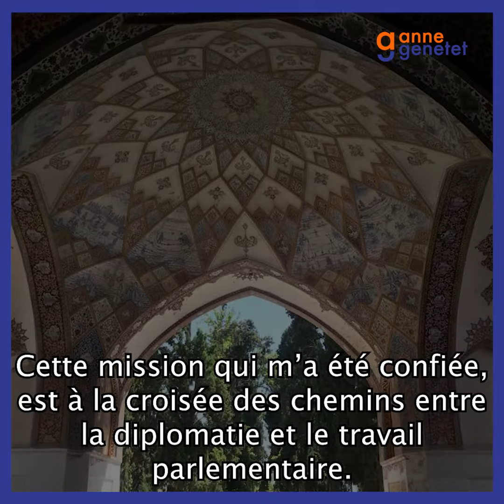Retour sur mon déplacement en Iran - juin 2019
Du 13 au 16 juin 2019, je me suis rendue en Iran dans le cadre d'une délégation de la Commission des Affaires étrangères de l'Assemblée nationale. Mon premier déplacement dans ce pays depuis ma nomination à la présidence du groupe d'amitié France - Iran.